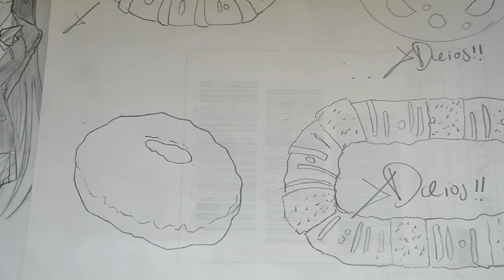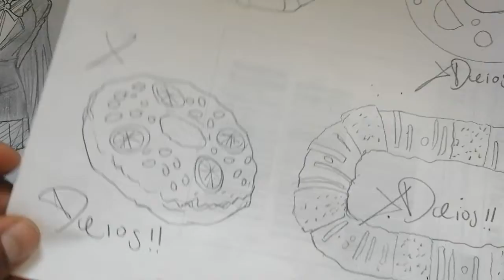COMO DIBUJAR UNA ROSCA PANQUE NIVEL DE SECUNDARIA A PULSO